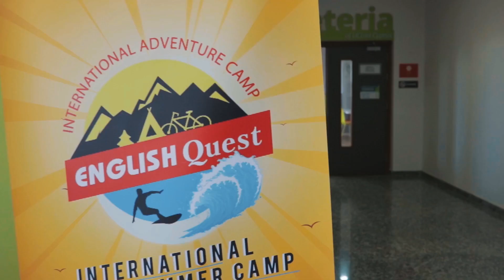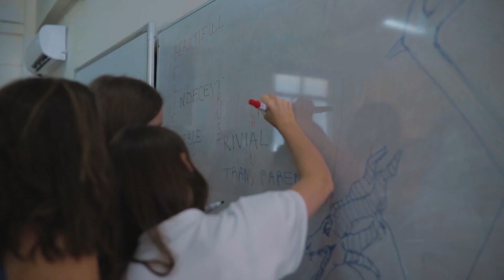ЛЕТНИЙ ЛАГЕРЬ НА КИПРЕ. OPEN MALTA ЕДЕТ В ГОСТИ!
Привет! Ну что, друзья 😎хорошие новости для всех, кто хотел отправить деток учить английский  на море🌊
Мы нашли для вас два шикарных летних лагеря на Кипре 🏝
На Кипр можно прилетать из России и Украины, с негативным тестом либо со сделанной прививкой. Карантина нет. Есть прямые рейсы из многих городов. Про-визу Кипра на 90 дней легко  получить онлайн, это  бесплатно, за пару дней она приходит вам на почту 👩‍💻 (все инструкции дадим)
Сегодня расскажу про English Quest в городе Ларнака 🏝
Чего мы не ожидали - количество мест там сильно ограничено, их осталось всего 15 🙈
Поэтому мы  начинаем бронирования срочно и обязательно встретим там ваших деток лично🙌
Итак:
🌴Возраст деток  11-17 лет ( национальный состав ребят на это лето - Франция, Израиль, Польша)
🌴 Заезды минимум на 2 недели: (можно бронировать и 4 и 6 недель)
Даты:
4 июля -14 августа
18 июля -31 июля
1 августа -14 августа
🔥Стоимость двух недель 1295 евро +75 рег сбор (итого менее 650 евро в неделю за «все включено»)
🌴В стоимость включено:
Проживание, обучение, питание, трансфер по Кипру, экскурсии и Активити
🌴Занятия английским проходят с 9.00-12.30 по будням,
все преподаватели заканчивали университеты Англии
🌴Завтрак, обед, ужин проходят в ресторане (горячие блюда на выбор)
🌴В комнате в резиденции лагеря живут 2-3 человека(80 процентов лагеря - двухместные номера)
🌴В классе учатся 10-12 человек
🌴Уровни знания языка - от начинающих до продвинутых, деток поделят по группам после теста
🌴В пакет включены 2 экскурсии в неделю, а с субботы на воскресенье ребята уходят на кемпинг в горы!⛰
🌴Кемпинг включает в себя ночевку в палатках в горах, на закрытой территории (в программе - скалолазание, пейнтбол, барбекю)
🌴Так же студенты выходят на яхте в открытое море)
В школе есть  библиотека, просторные актовые залы, амфитеатр, спортивные площадки и бассейн, театральные и ремесленные студии, кафетерий и спортивные площадки 😀
👩‍🎓 Школа аккредитована  Международным бакалавриатом и University of Cambridge International Examinations and ESOL Examinations

Мы поможем подобрать для Вас лучшую школу под Ваши потребности, звоните и пишите нам ежедневно с 9-00 до 18-30